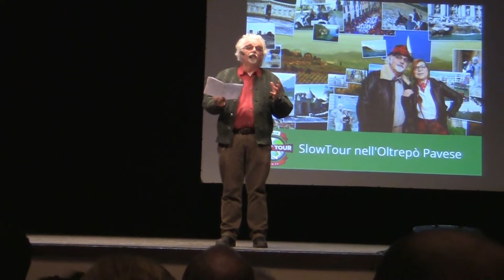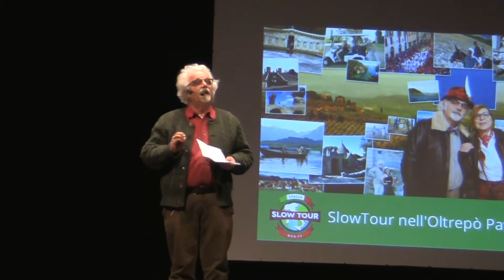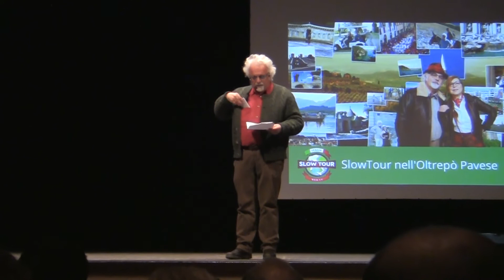Patrizio Roversi Slow Tour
Patrizio Roversi Presentazione delle" Pillole " di Slow Tour per l'Oltrepò Pavese